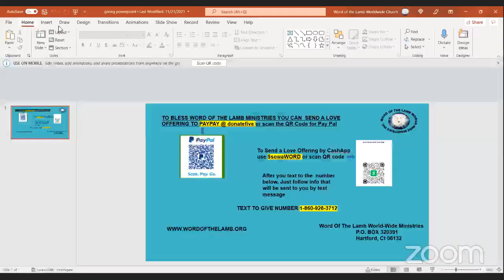Sunday Message Have A Little Walk with JESUS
Let's walk with JESUS